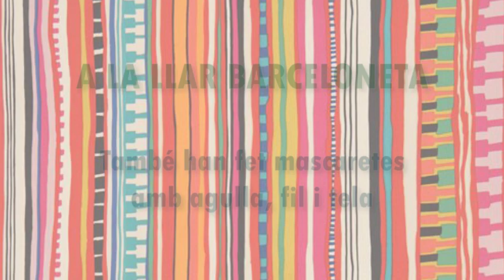Mascareta de tela - ConfinaTEBactiu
😷 En la manualitat d'avui, la Marisa Oliveres ens proposa fer mascaretes de tela amb uns mocadors i unes gomes elàstiques. És fàcil, ràpid i a més a més, queden xulíssimes!

🧵 A la llar Barceloneta també n'han fet utilitzant agulla, fil i unes teles molt acolorides!

Si teniu alguna tela per casa, ara és el moment de treure-li partit. 👍